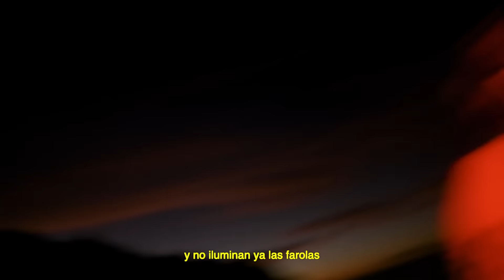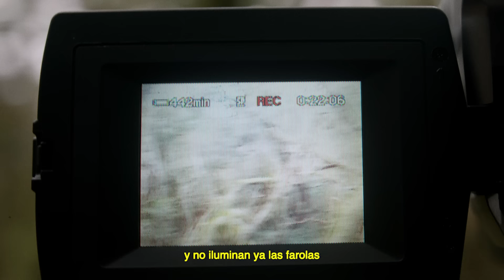Iseo & Dodosound - Como Un Volcán (Official Video)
Iseo & Dodosound - Como Un Volcán
Grabado en Tenerife 🌋
Vídeo por @terralstudio